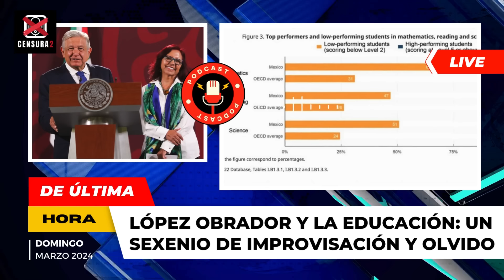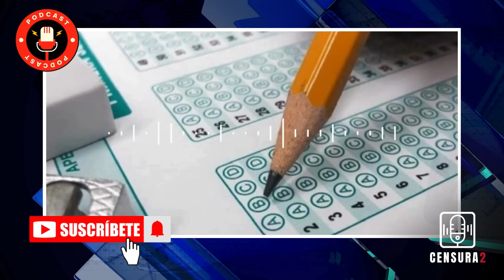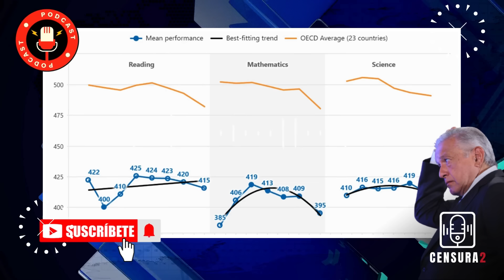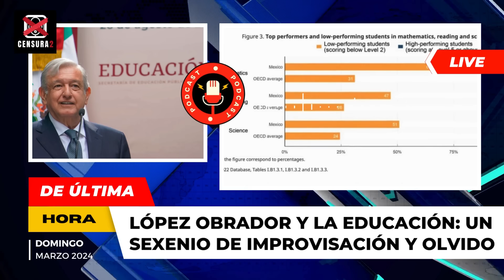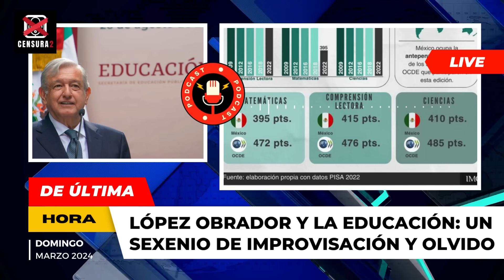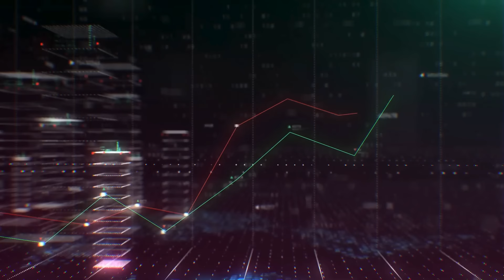🔥 CUIDADO: ¡OBRADOR y MORENA QUIEREN OCULTAR ESTO GRAVÍSIMO! ¡LORET TIENE en JAQUE al MACUSPANO!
Sin pilotaje ni capacitación, una contrareforma educativa y una pandemia después, el Gobierno de México busca implementar un nuevo modelo educativo y nuevos libros de texto.

🎬 BROZO y LORET